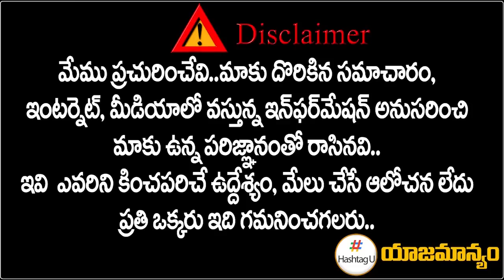తెలంగాణలో రేవంత్ రెడ్డి పాదయాత్ర.. ఆ జిల్లా నుంచే ప్రారంభం | Revanth Reddy | T COngress | HashtagU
తెలంగాణ రేవంత్ రెడ్డి పాదయాత్ర.. ఆ జిల్లా నుంచే ప్రారంభం | Revanth Reddy | T COngress | HashtagU